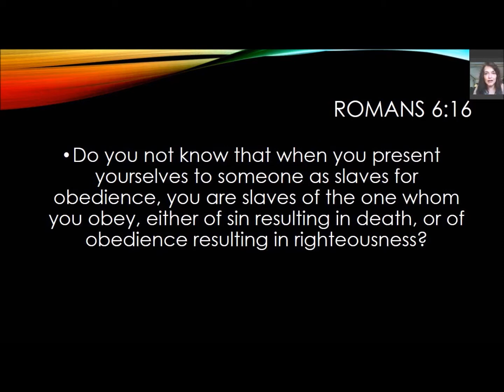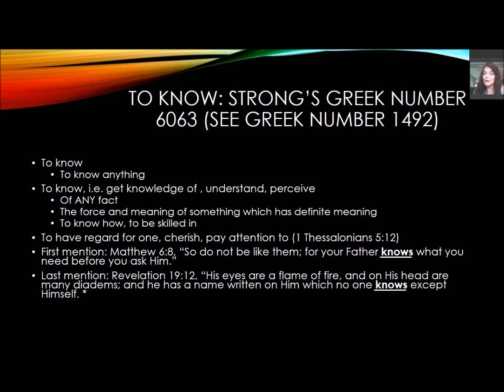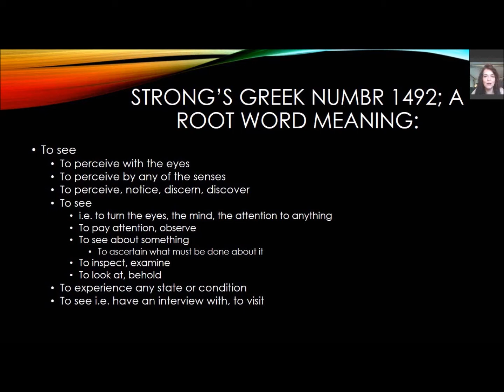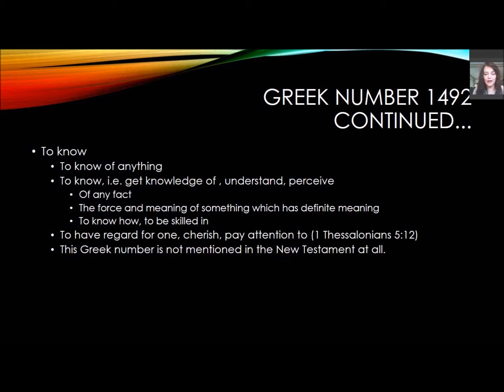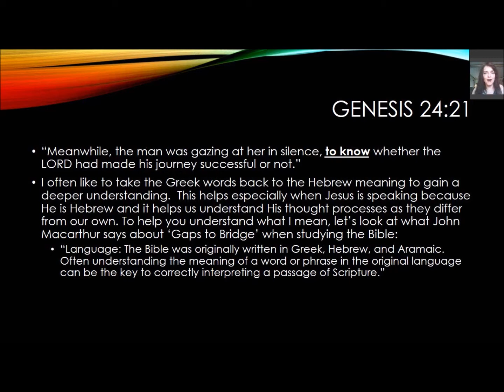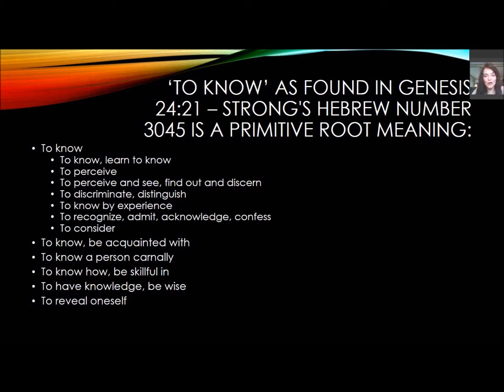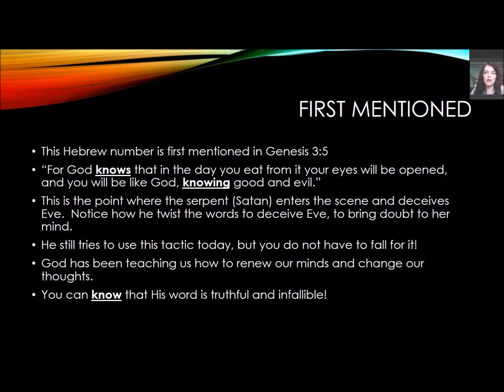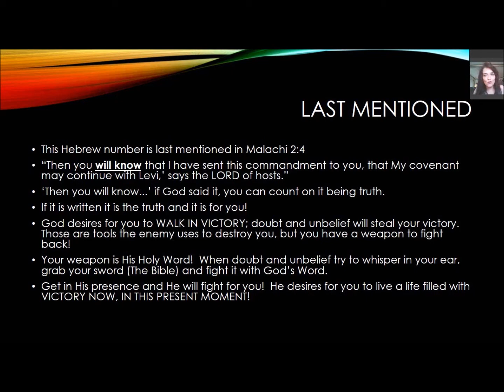To Know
The VICTORY series. Today we explore Romans 6:16 and what it teaches us about living a victorious life! Join me now.